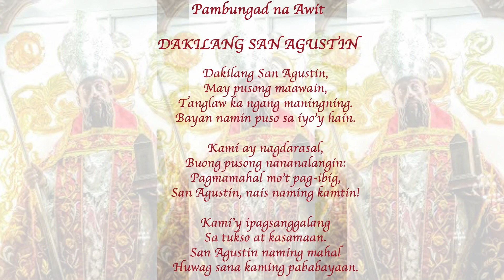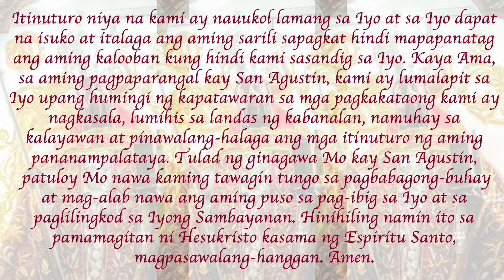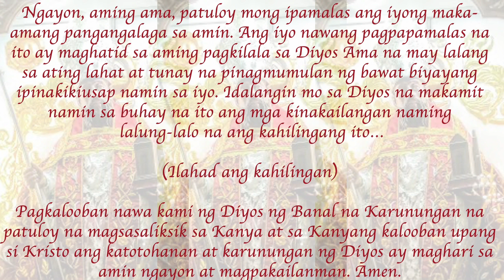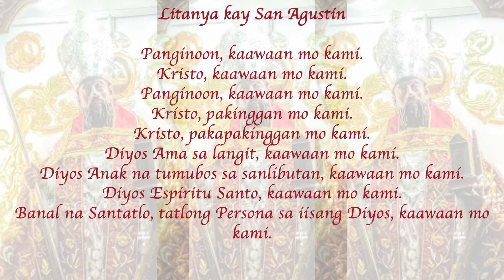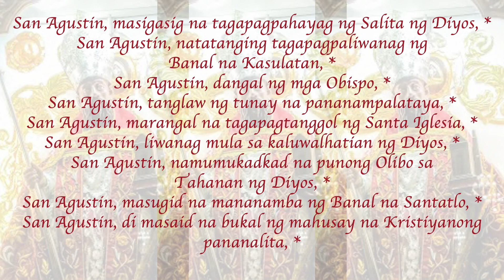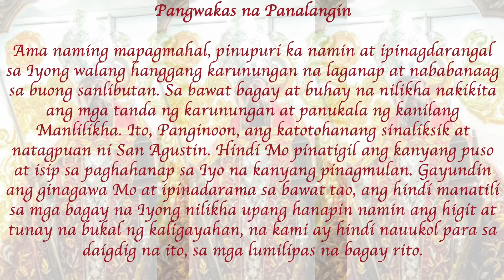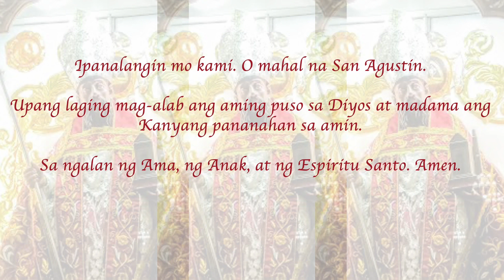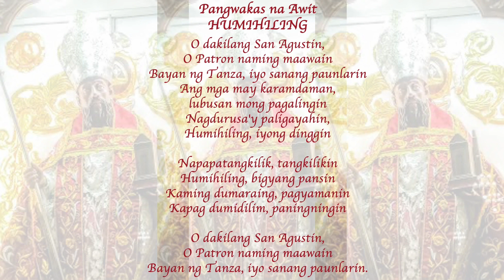Pagsisisyam sa Karangalan ni San Agustin ng Tanza - Ikawalong Araw sa Ikalawang Yugto 🙏 ⛪️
PANALANGIN SA IKAWALONG ARAW (Agosto 17)

LIDER: (Ilagay natin ang ating sarili sa karanasan ni San
                  Agustin at dasalin ang kanyang panalangin.)

 O Diyos, itulot Mong makilala at ibigin Kita upang matagpuan ko ang aking kaligayahan sa Iyo. Dahil sa hindi ko ito lubusan matatamo sa mundong ito, tulungan Mo akong lumago araw-araw hanggang ito ay maging ganap. Loobin Mong makilala kita ng lubos sa daigdig na ito, upang ganap kitang makilala sa kalangitan. Itulot Mong lalo kitang mahalin dito sa lupang ibabaw upang ganap kitang mahalin sa langit. Sa gayong paraan magigigng dakila ang aking kaligayahan sa daigdig na ito at magkakaroon ito ng kaganapan sa piling Mo sa kalangitan.

O Diyos ng katotohanan, ipagkaloob Mo sa akin ang kalangitan upang ako ay mapuspos ng kagalakan tulad ng ipinangako Mo sa akin. Sa ngayon hayaan mo ang aking diwa ay manatili sa kaligayahang ito at ito’y ipahayag ng aking dila.

LAHAT: Siya nawa.